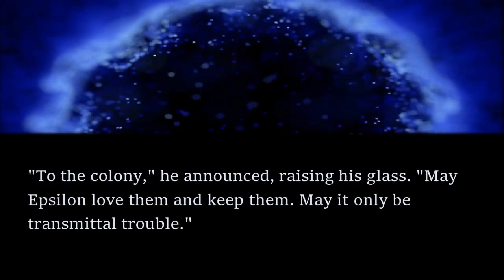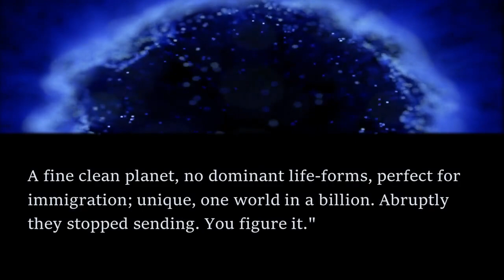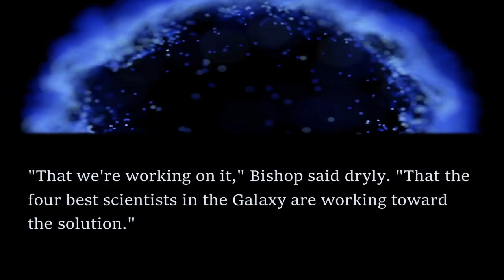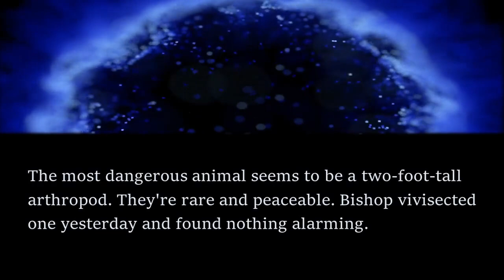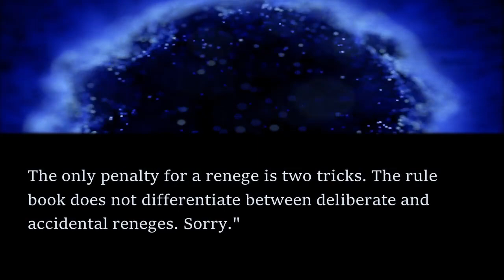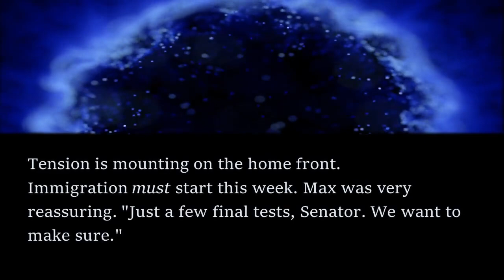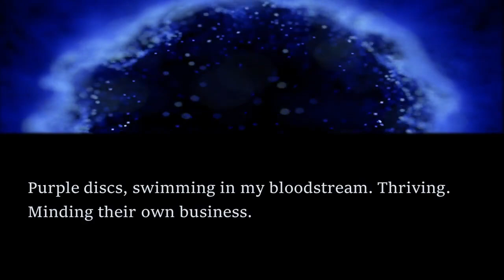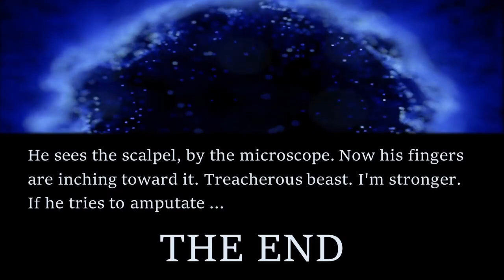GRISLY Sci-Fi Read Along: Competition - James Causey | Bedtime for Adults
In this read along audiobook, I share a dark short story by James Causey.

The story first appeared in the May 1955 edition of Galaxy Science Fiction and is available as a public domain work on Project Gutenberg. To get the text of the story for free, head